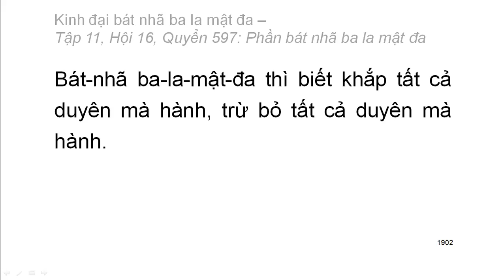600 quyển Kinh Đại Bát Nhã Ba La Mật Đa: Quyển .../600 (tiếp) (đọc lần 2) (rất hay)